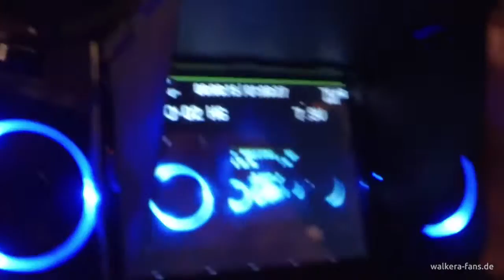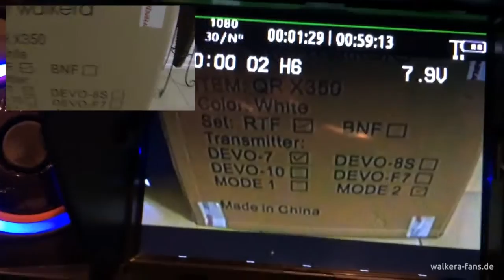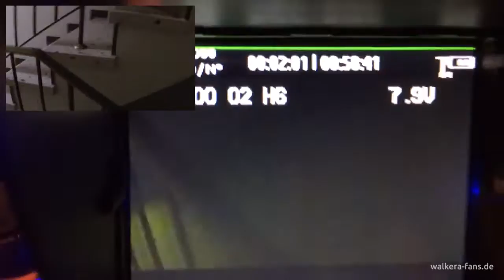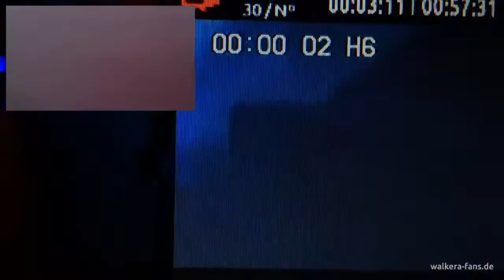Walkera Devo F7DS FPV Video 2: Indoor Range Test